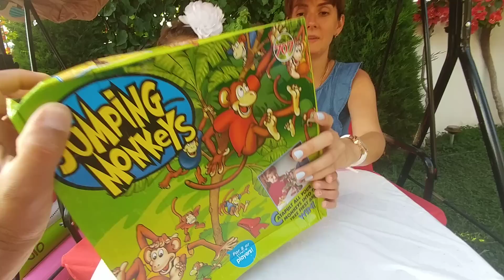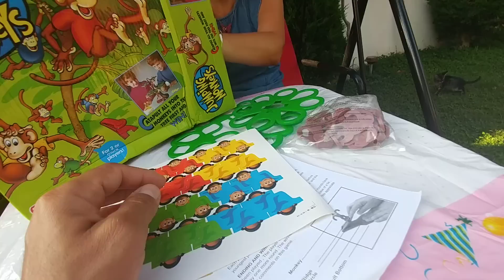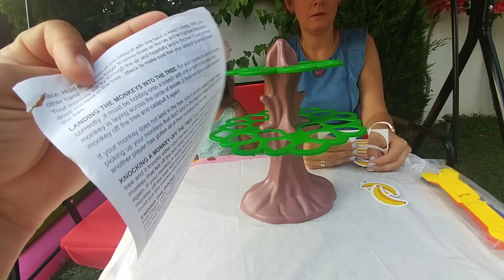Zıplayan Maymunlar Oyuncak kutusu açtık, eğlenceli çocuk videosu